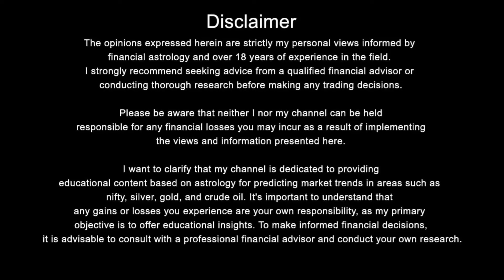2024 election aur kal ka market Nifty Bank Nifty Prediction Financial Astrology for date- 05-June-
2024 election aur kal ka market Nifty Bank Nifty Prediction Financial Astrology for date- 05-June-

Nifty Forecast
nifty
Nifty Nifty
nifty share price
bank nifty
bank nifty share price
nifty today
nifty tomorrow
nifty analysis
banknifty analysis
nifty prediction
nifty tomorrow
nifty tomorrow
nifty analysis
banknifty analysis